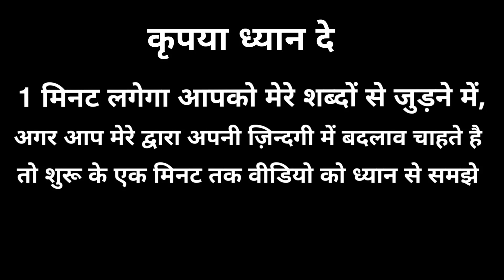Khud Aapko Miss Karege | Deal With People who ignore you | Best motivational video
Namashkar Dosto

Aaj ki video me aapko janne ko milega ki agar koi aapko ignore kare to apko kya karna chahiye, Khud Aapko Miss Karege | Deal With People who ignore you | Best motivational video